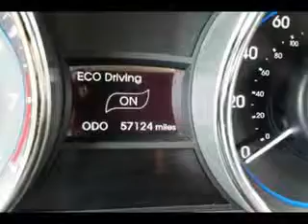2011 Hyundai Sonata Cadillac of Fayetteville Fayetteville, NC 28303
Hyundai Sonata You will love this  Blue   Hyundai Sonata Sedan, equipped with a 4 Cylinder engine and an automatic transmission.
MILES: 56,316
VIN:5NPEC4AC6BH048038

Cadillac of Fayetteville
1637 Skibo Rd